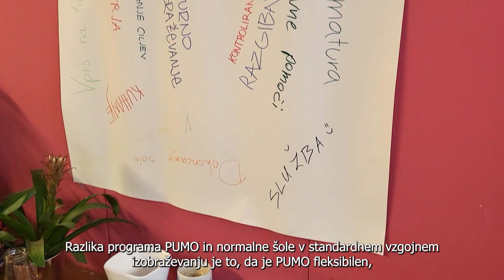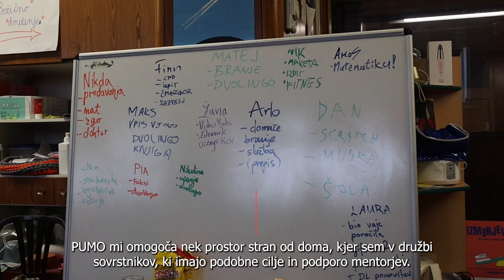Dobre zgodbe evropskih projektov - Program PUMO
PUMO je inovativen program aktivne politike zaposlovanja, zasnovan za opolnomočenje mlajših odraslih skozi projektno delo. Glavna učna metoda je usmerjena v praktično učenje, ki omogoča razvoj ključnih kompetenc za uspeh na trgu dela.

Cilj programa je ustvariti trdno osnovo za vključevanje mladih na trg dela in v izobraževanje.

Vsebina programa je skrbno oblikovana v skladu z interesi mladih, saj je cilj zagotoviti pridobivanje znanja, ki je ne le koristno za vsakdanje življenje, temveč tudi ključno za uspešen vstop na trgu dela.
Sodelovanje v programu PUMO ni le izobraževanje – je izkušnja, ki spreminja življenja.